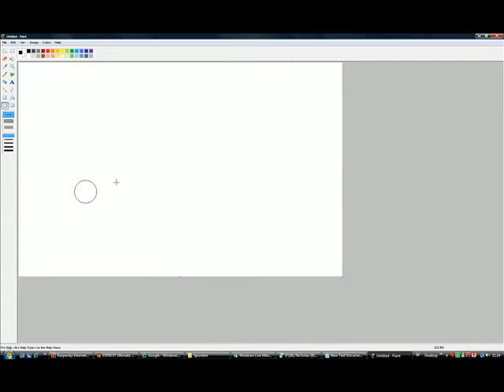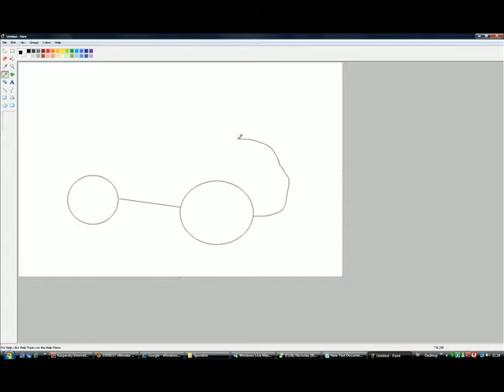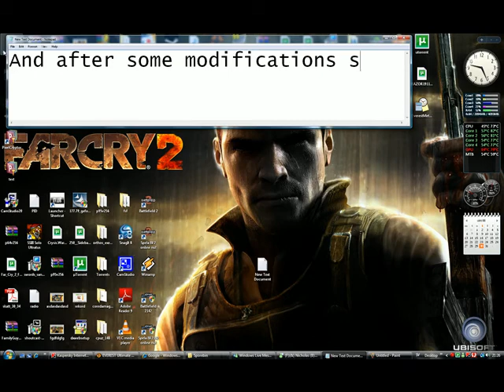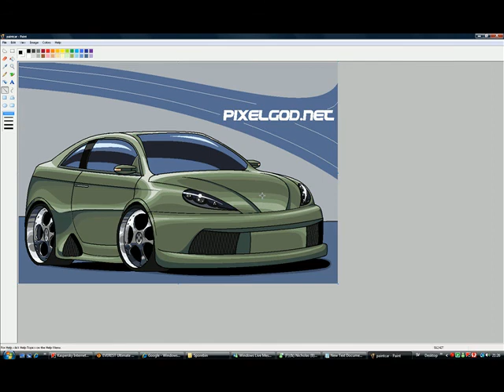MS Paint Tutorial - How to draw a car in MS Paint